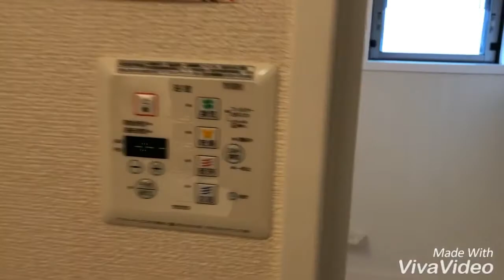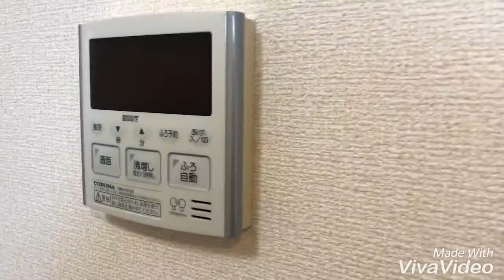奈良県葛城市で賃貸をお探しの方は【ならすも】ディールーム論地磐城駅２ＬＤＫ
葛城市の大和ハウス施工２ＬＤＫハイツです☆オール電化採用のハイツです☆玄関はカードキー・お風呂は１坪の広さが有りますよ！